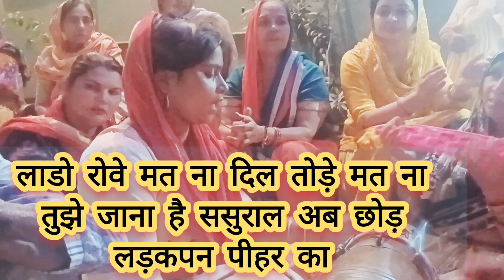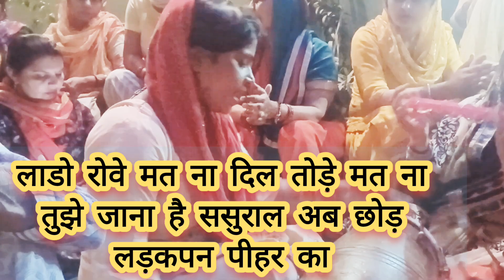|लाडो रोवे मत ना दिल तोड़े मत ना | ladoo rove mat na | 2023 new banni geet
🪴 *सुविचार* 🪴
*भरोसे पे ही जिंदगी टिकी है,*
*वरना कौन कहता की फ़िर मिलेंगे !!"*